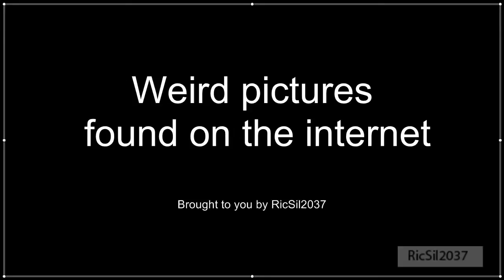Weird pictures found on the internet